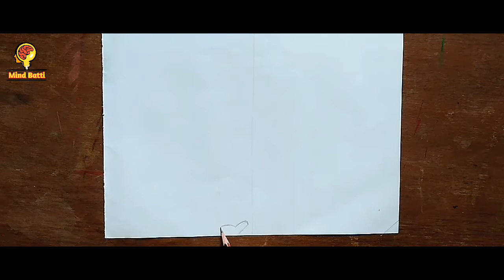How to make painting of election 2019 | चुनाव २०१९ की पेंटिंग कैसे बनाएं | Modi vs rahul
Hi friends,
in this video we are going to make painting on lok sabha election 2019 of india.
In this painting narendra modi vs rahul gandhi shown with mic. the symbol of bjp and congress party  the KAMAL and PANJA shown. promotion for voting is showing.

HOW TO MAKE / DIY 6 in 1 HAT FROM NEWSPAPER, HOW TO MAKE HAT WITH NEWSPAPER.